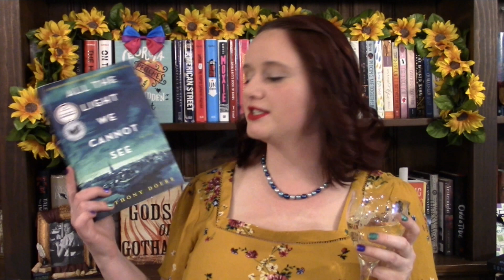April Wrap Up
Maybe people script their videos so they don't end up grunting their feelings out into a glass of wine. Maybe. It's a mystery. Who knows really.

CHANNELS MENTIONED

BOOKS DISCUSSED

All the Light We Cannot See by Anthony Doerr 0:36
Not That Bad edited by Roxane Gay 2:08
Sometimes I Lie by Alice Feeney 4:24
Sadie by Courtney Summers 5:43
Fingersmith by Sarah Waters 8:08
Lilith's Brood by Octavia E Butler 9:05